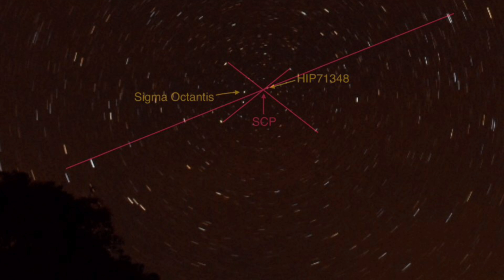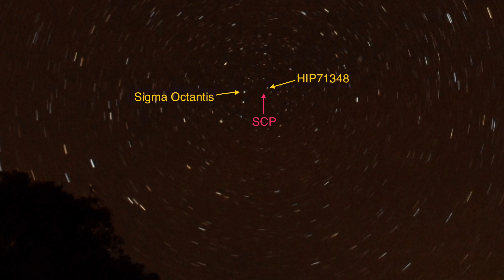Flat Earth: South Celestial Pole Star? (Debunk This)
Does the South Celestial Pole Exist? Is there a Pole Star in the South?
Could a star be closer to the South Celestial Pole than Polaris is to the North? Are Flat Earth Claims about the Southern Sky true?
In this video we have a look at a star trail image that I shot over the weekend and answer these questions. The South celestial pole has been a thorn in the sides of the Flat Earth argument for some time now and in this video we put some of their claims under the microscope to find what they are saying is not actually the truth.